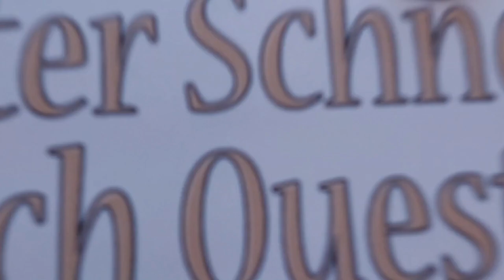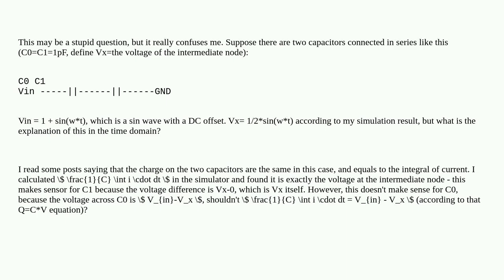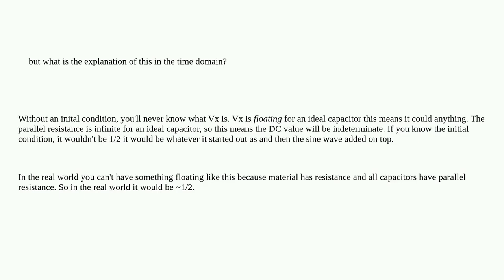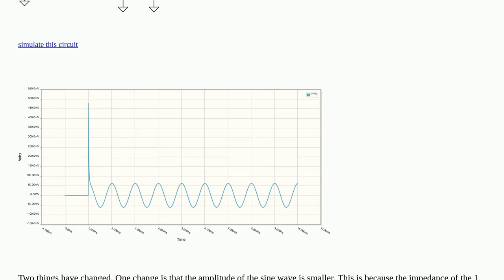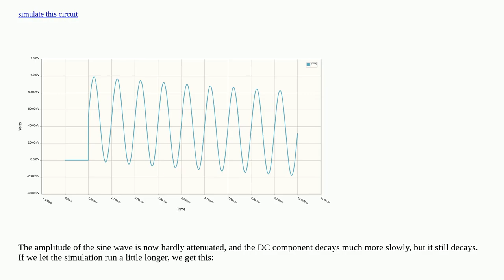Electronics: Understanding of Capacitive Voltage Divider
Understanding of Capacitive Voltage Divider

A special thanks goes out to the community

  capacitor circuit-analysis analog